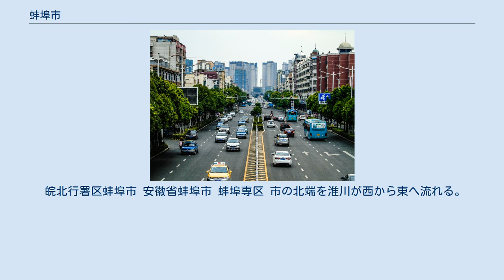蚌埠市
蚌埠市（ほうふ-し、略称：蚌、別名：珠城）は、中華人民共和国安徽省に位置する地級市であり、安徽省の重要な拠点都市であり、安徽省北部の貿易・通商の中心地、加工・製造の中心地、郵便・通信の指令発信地でもあります。
蚌埠は、京滬鉄道と淮南鉄道が交差する、華北平野の南端に位置し、淮河が市内を流れ、鳳陽や宿州にも近い。
 蚌埠市は、龍子湖区、蚌山区、禹会区、淮上区の4つの市区と、懐遠県、五河県、固鎮県の3つの県を管轄しており、総面積は5,952平方キロメートルで、そのうち601.5平方キロメートルが都市部である。
 2016年末時点で、3つの県を含む蚌埠市の総登録人口は3,795,200人、居住人口は3,330,000人で、そのうち1,600,000人が都市住民である。
 蚌埠は「禹会諸侯地，淮上明珠城」として知られている。
 蚌埠地区の歴史は「古代の真珠採りの場所」であり、ここに真珠採取船が停泊し、蚌埠フェリーと呼ばれ、その後蚌埠村と蚌埠集とも呼ばれていた。
そのため、蚌埠は「珠城」としても知られている。
 蚌埠は淮河に依存して水運を発展させており、数千キロに及ぶ淮河の最初の港湾都市であり、蚌埠港は現在、川と海の間の複合輸送能力を持つ総合港に発展している。
 蚌埠地域は長い歴史があり、新石器時代から人間の活動があり、約7300年前の双屯遺跡にまで遡ることができる。
龍山文化の中後期に属する禹会村の遺跡は、大禹が諸侯と会ったという伝説と関係があると考えられている。
近代の蚌埠市は、主に津浦鉄道の開通と淮河水運の繁栄により、急速に安徽省北部の重要な貿易・商業都市に発展し発展したため、「列車に引かられてきた街」とも呼ばれる。
1947年1月1日、蚌埠は安徽省で最初の都市として正式に設立された。
 蚌埠は、全国の地域中心都市、全国の総合交通ハブ、淮河流域の中心都市、安徽省北部の中心都市、安徽省観光の中心都市、全国の文明都市である。
 同時に、蚌埠は淮河生態経済帯核心都市であり、合蕪蚌自主創新総合配套改革試験区核心都市でもある。
 古代、淮河は懐遠荊山口から蚌埠地域に流れ、水流が遅くなり水が澄んでいて水草が繁茂していたため、ムール貝が繁殖して真珠を作るのに適していた。
 夏の時代、現在の蚌埠都市部の西部と懐遠県は塗山氏国に属し、都市部の東部は鐘離国に属し、明の洪武時代まで鐘離の名称が維持されていた。
 明の洪武年間に、鐘離は中立県と臨淮県に変更され、鳳陽県が追加された。
現在の蚌埠都市部の西部は懐遠県に、東部は鳳陽県に属し、現在の固鎮県は宿州県、懐遠県、霊壁県、五河県、鳳陽県に属していた。
 『尚書·禹貢』には、「泗濱浮磬，淮夷蠙珠暨魚。」と記録されている。
それは、泗水の近くには、彫ったり磨いたりできるブルーストーンのようなものがあり、ビーズはアサリで、このアサリが真珠を作っているということです。
 清の時代の『鳳陽府志』には、「蚌步集在靈璧西南160里，乃古採珠之地。」と記録されている。
ここに真珠採取船が停泊し、蚌埠フェリーと呼ばれ、その後蚌埠村と蚌埠集とも呼ばれていた。
 蚌埠は、中国華東地域、長江デルタの西、安徽省の北東、淮河の中流域に位置し、中国の南北の地理的境界線である秦嶺-淮河沿いにある。
領土は平原が中心で、南部には丘陵が点在しています。
 北部亜熱帯湿潤モンスーン気候と南部温帯半湿潤モンスーン気候の移行帯に属します。
蚌埠市は淮川右岸に位置する上海中心部から500km圏内の都市である。
京滬線の枢紐基地がある。
都市部区域はくさび形で、343平方kmと狭い市である。
市の北端を鉄道の京滬線、水蚌線が南北に通る。
 1947年1月1日、蚌埠は安徽省で最初の都市として正式に設立されました。
 4市轄区・3県を管轄する。
 皖北行署区蚌埠市 安徽省蚌埠市 蚌埠専区 市の北端を淮川が西から東へ流れる。
 花鼓戯、湯和墓、明皇陵、中都城、竜興寺、白石山森林公園，禹王宮、白乳泉、卞和洞 蚌埠南駅 蚌埠駅後方の勝利路